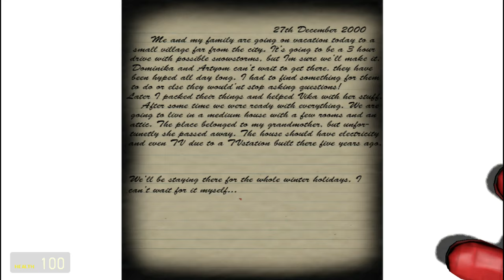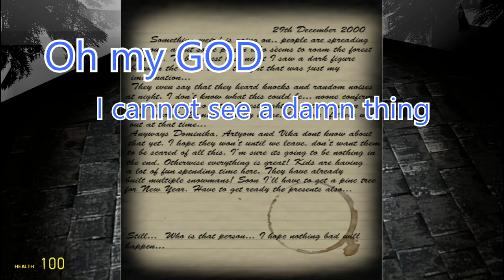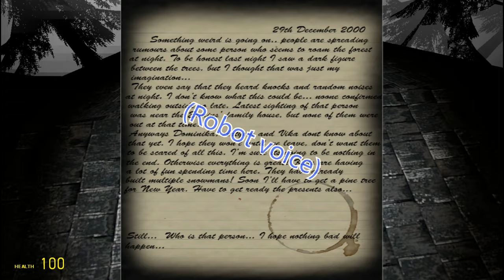Gmod Scary Map - The Annoying Jump Scare and Ghost Ever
Friend in the vid :
- Iki
- Rentai